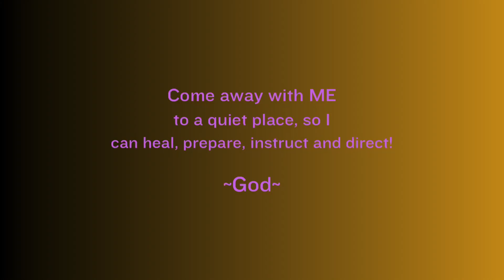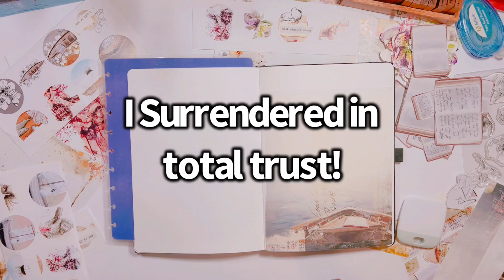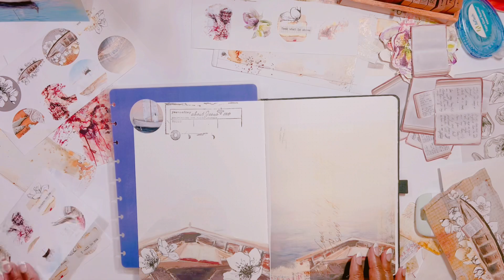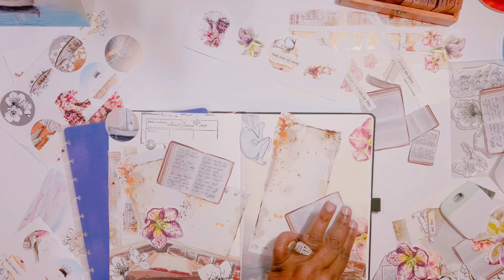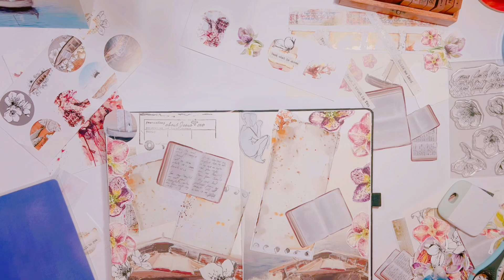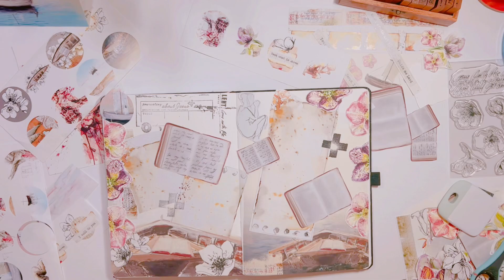Come Away With Me To A Quiet Place!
Or
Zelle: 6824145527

Send Mail To:
2232 Ridgmar Blvd #232